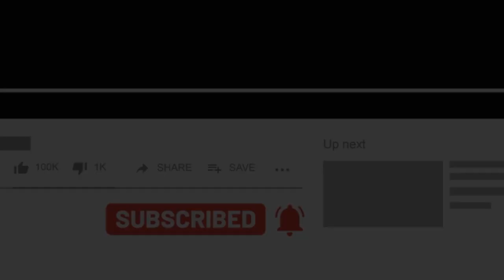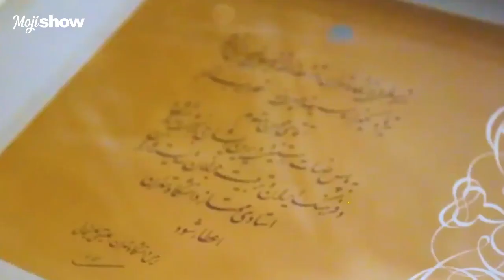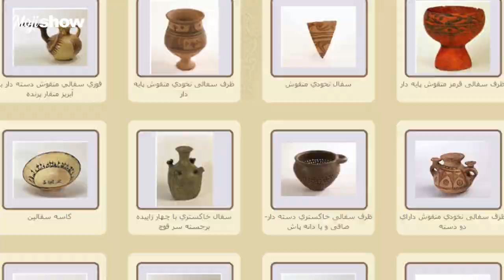گران ترین خانه تاریخی جهان در تهران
گران ترین خانه تاریخی جهان در تهران - خانه و موزه مقدم